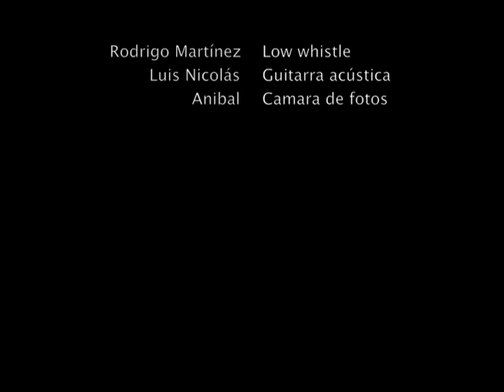Rodrigo y Luis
Rodrigo Martínez y Luis Nicolás más conocidos como "Tr3s" durante uno de sus ensayos interpretando un tema de Rodrigo "Blanca vs Grappelli".